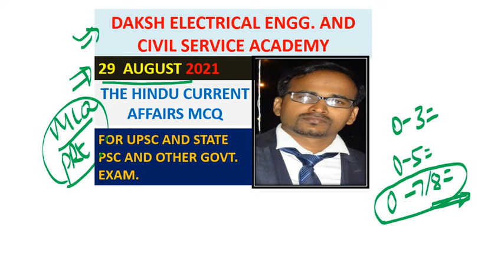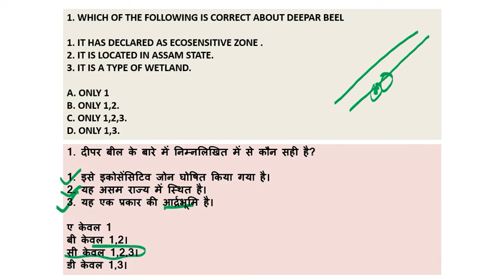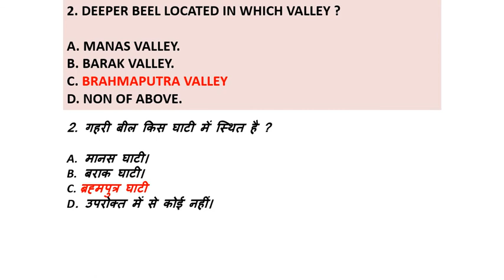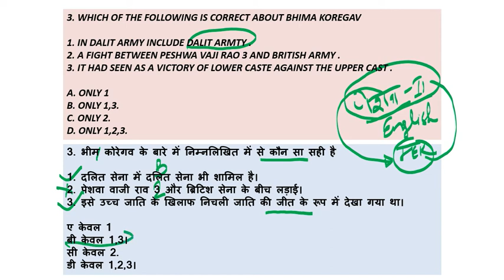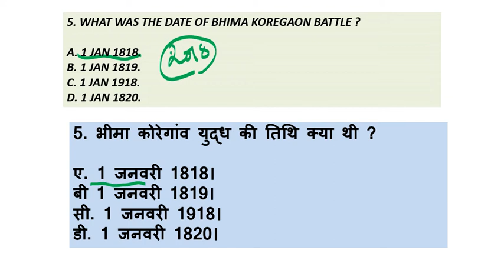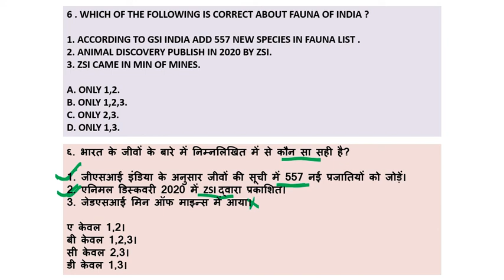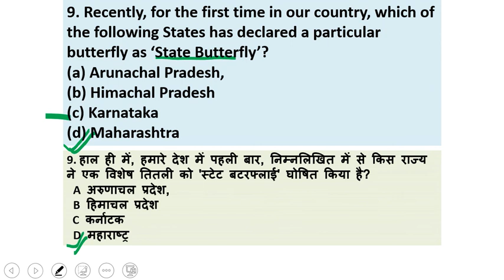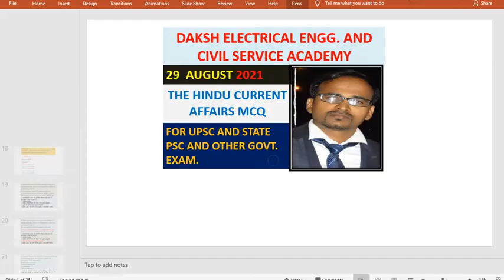29 AUGUST CURRENT AFFAIRS MCQ FOR UPSC AND STATE PSC AND OTHER GOVT EXAM (HINDI ME)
Here I have discussed current affairs MCQ for upsc and state psc and other government examination.